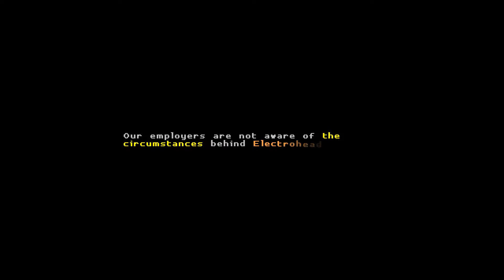THUNDER BREATH (katana zero)